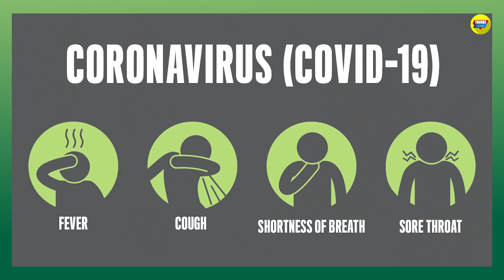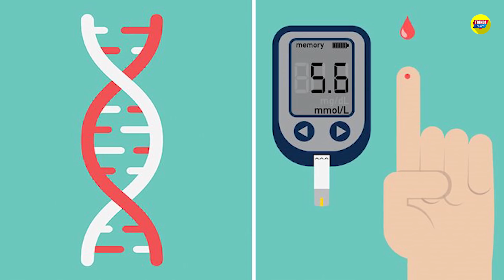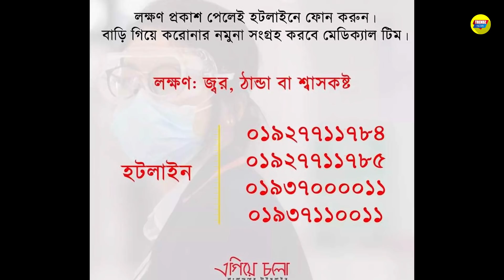এই ১০টি নিয়ম মানলে করোনা থেকে মুক্তি পাবেন, নিশ্চিত | Corona-virus: What We Can Do | Trendz now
বাংলাদেশে তিনজন করোনা ভাইরাসে আক্রান্ত হয়েছেন বলে নিশ্চিত করেছে রোগতত্ত্ব, রোগনিয়ন্ত্রণ ও গবেষণা ইনস্টিটিউট, এছাড়া পর্যবেক্ষণে রয়েছেন দুইজন। এদিকে বিশ্ব পরিস্থিতি এবং একই সঙ্গে বাংলাদেশে করোনা ভাইরাস সংক্রমণ শনাক্ত হওয়ার পরিপ্রেক্ষিতে মুজিববর্ষের আয়োজন সীমিত করে ফেলা হয়েছে। দেশে আসছেন না মোদিসহ বিভিন্ন দেশের সরকার ও রাষ্ট্রপ্রধানরা।

তবে দর্শক আমাদের এই ভিডিওটি সতর্কতামূলক, ঠিক কিভাবে করোনা আতঙ্ক এবং গুজব এরিয়ে চলবেন। ডোন্ট বি প্যানিকড। ডেঙ্গুর চেয়ে করোনা বেশি ভয়াবহ নয়, যদিনা করোনাকে আমরা মেহমান বানিয়ে বাসায় নিয়ে না আনি।